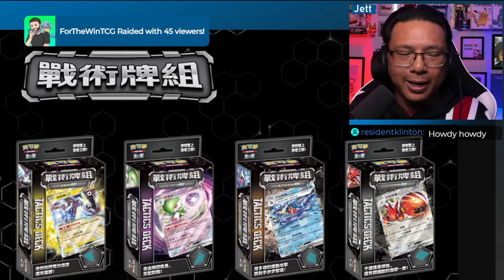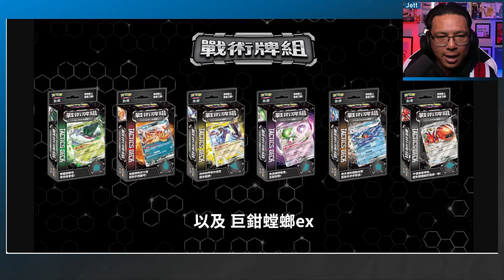Pokemon Pre-Constructed Decks NEED TO DO MORE OF THIS!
Pokemon are adding some additional goodies to some of their pre-constructed decks. Should they expand on this idea and include extras into all of their pre-constructed decks?